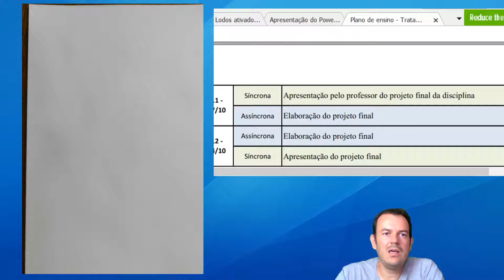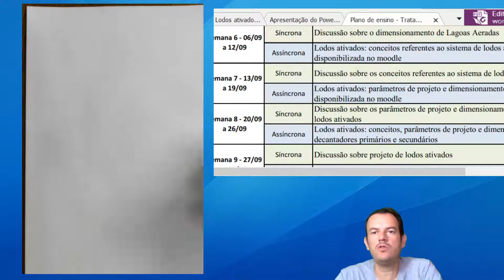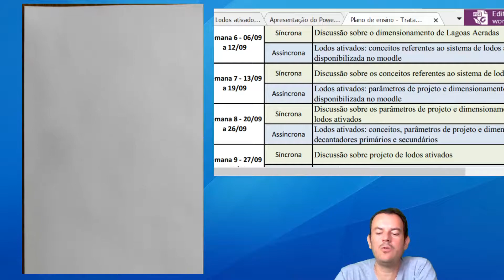Aula 23/09/2020 - 14h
Aula sobre dúvidas do sistema de Lodos Ativados